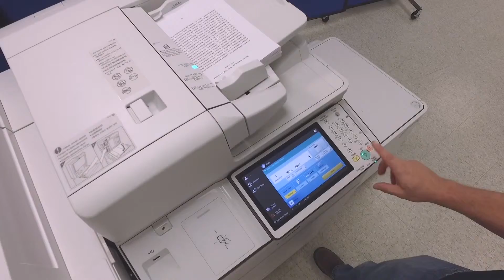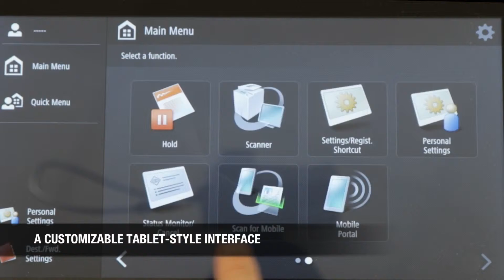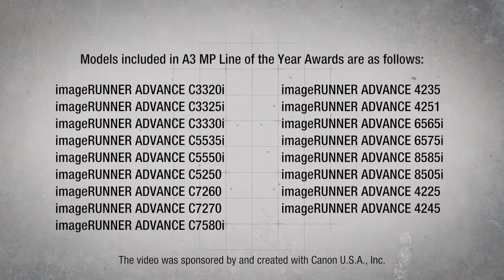For 2 Years in a Row, Canon Has Been Named the A3 Line of the Year